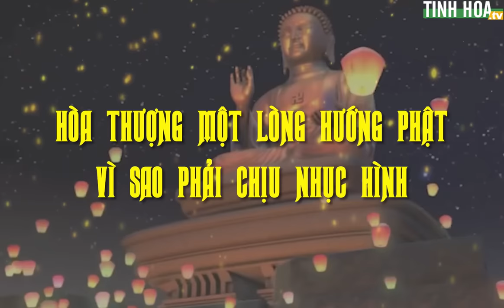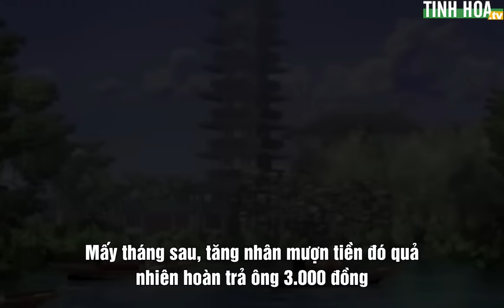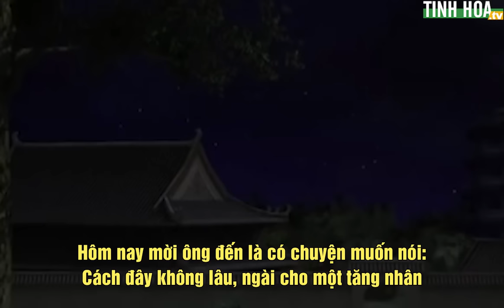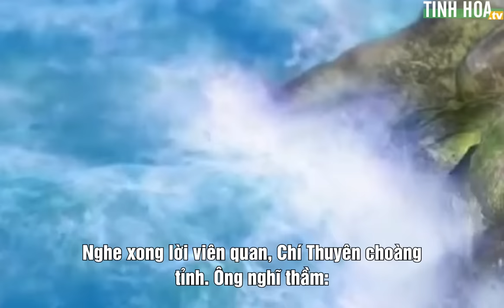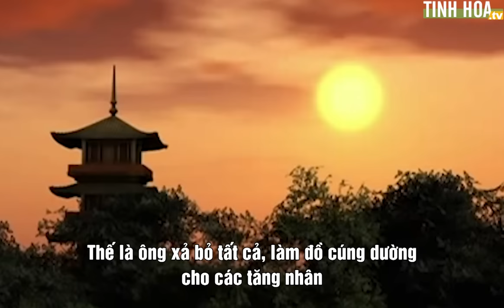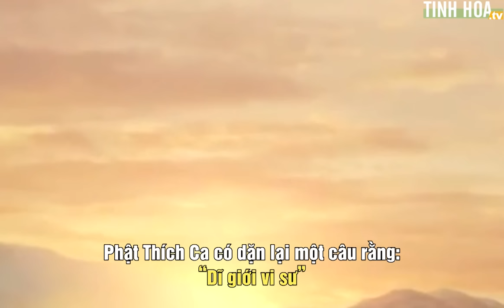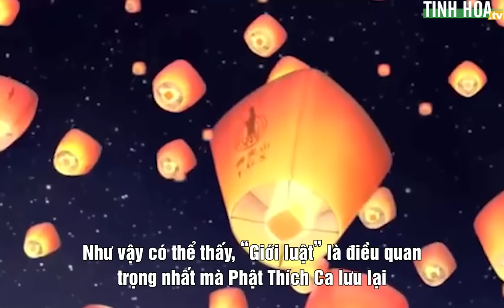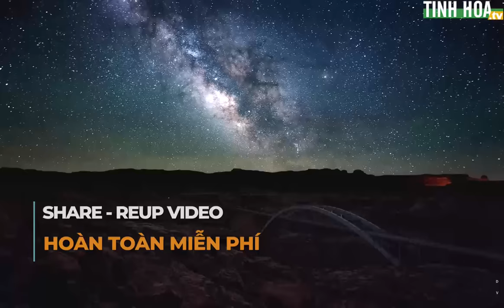Hòa thượng một lòng hướng Phật | Tinh Hoa TV